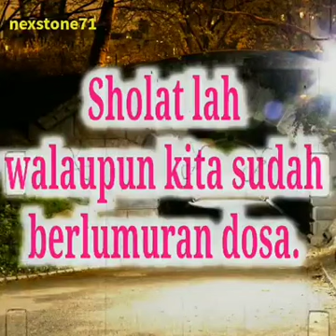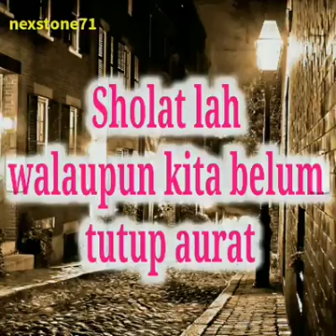JANGAN TINGGALKAN SHALATMU